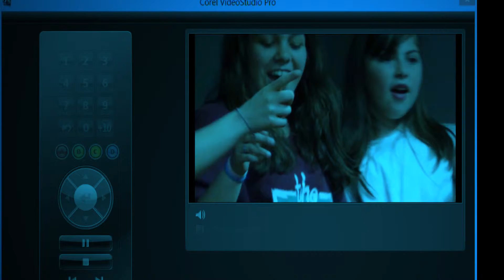Grupo de Artistas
Captura de ecrã - DVD Grupo de Artistas